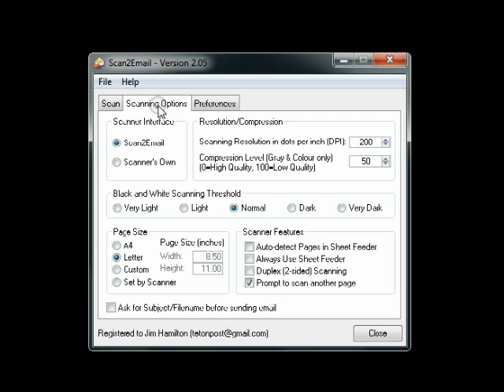Scan 2 Email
A screen capture of the program I use for my work.